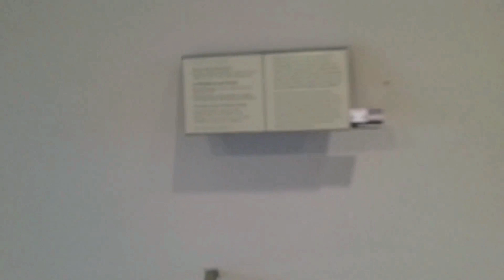LOUVRE, Paris, France🇨🇵. Part III.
The Collections database consists of entries for more than 480,000 works in the Musée du Louvre and Musée National Eugène-Delacroix.
Updated on a daily basis, it is the result of the continuous research and documentation efforts carried out by teams of experts from both museums.